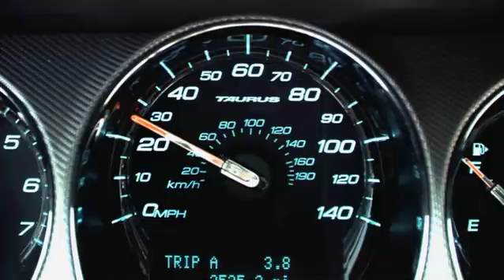Ford Commercial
Working out of my San Diego apartment and my brand new home studio, I was hired by Indigo Post to voice this Ford spot. Cool thing was I didn't know when the client was on the phone, my audition would end up being used for the spot! Pretty cool.